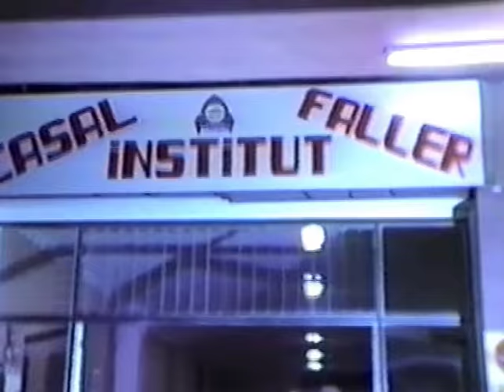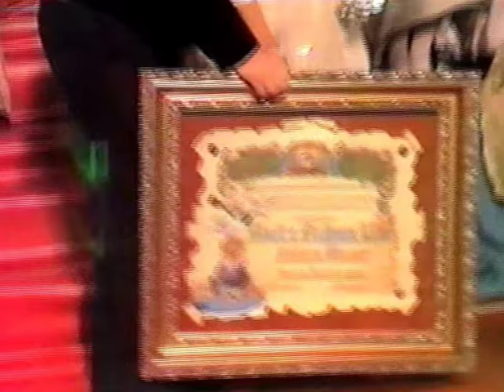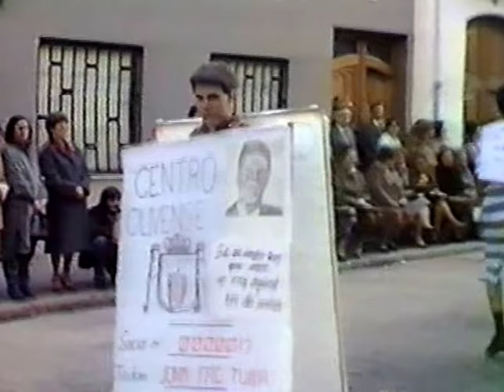1985 - Falla Institut - Vesió Completa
Inicis de la nostra comissió. Any 1985. Presentació - Ofrena - Cavalgata del Ninot - Setmana Fallera - Cremà